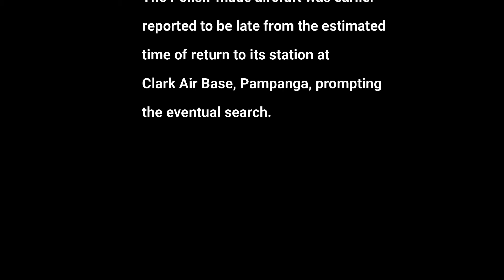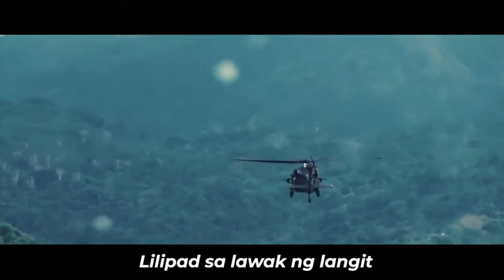Nakakaiyak na tribute sa Piloto at Crew ng Black Hawk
Newly Acquired black hawk Crashed,
Bumagsak na bagong biling helicopter ng pilipinas,
Helicopter ng Philippine Airforce nag crash,
Philippine Air Force S-70i,
Tribute to Pilot,